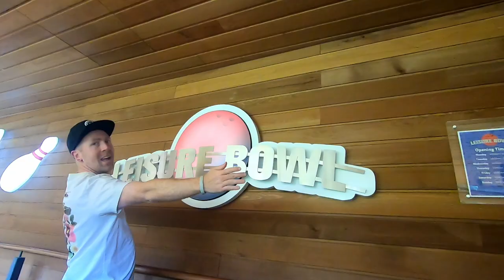Center Parcs 2022